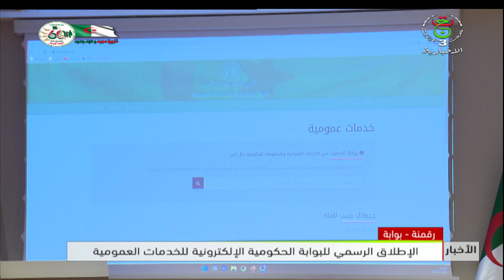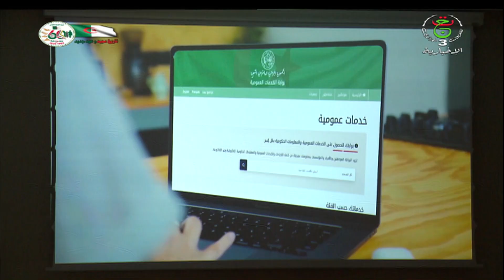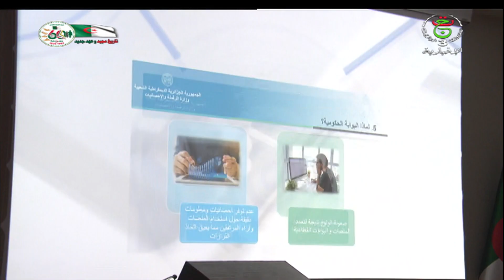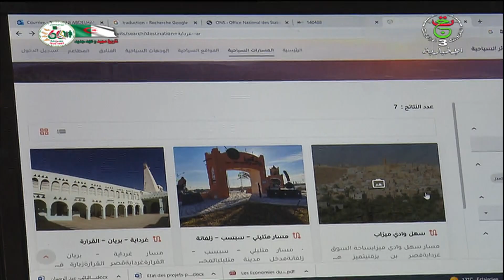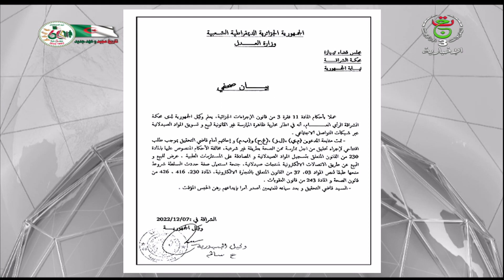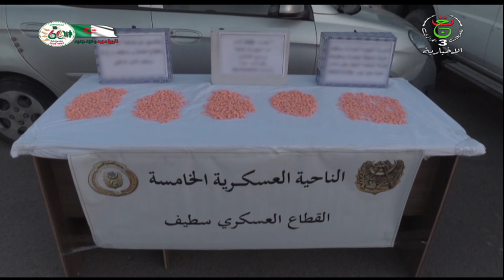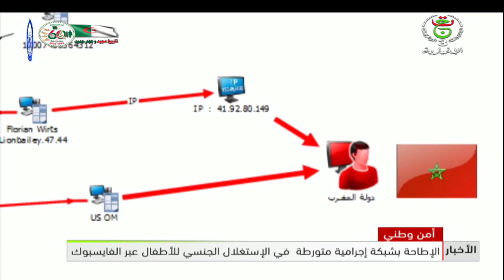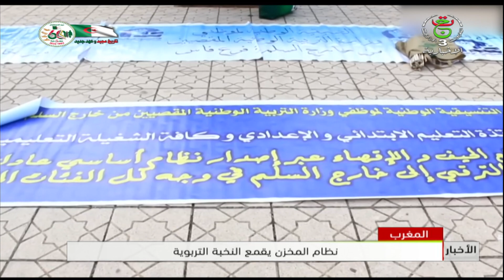نشرة أخبار منتصف الليل | 08-12-2022